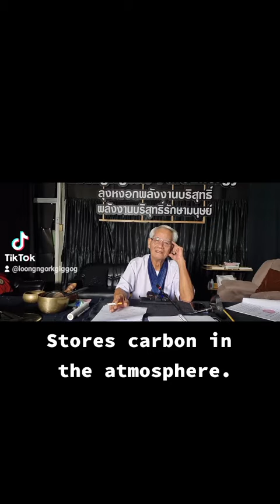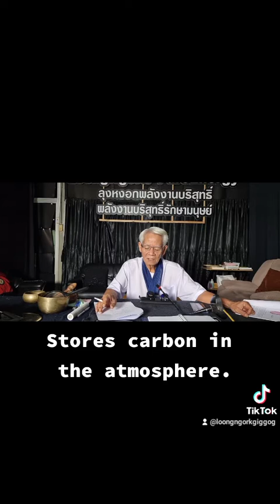Stores carbon in the atmosphere.